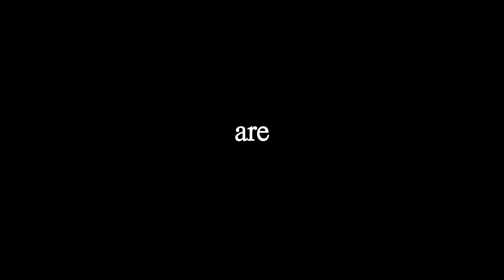Chain Swangaz - -Freaky Muthafuc... (Full HD).mp4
Chain Swangaz - -Freaky Muthafucka